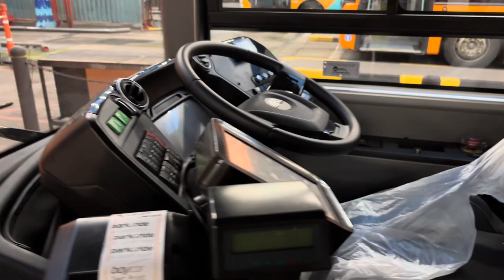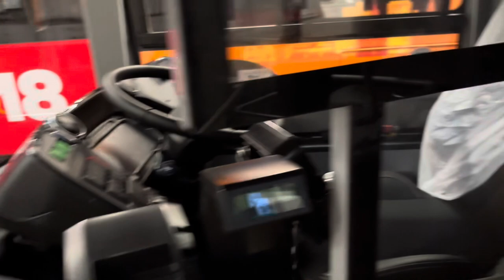Cardiff Bus 447/446 (New Yutong)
I also have a TikTok channel for fun videos @tecco1959